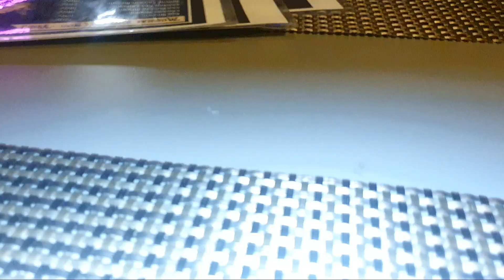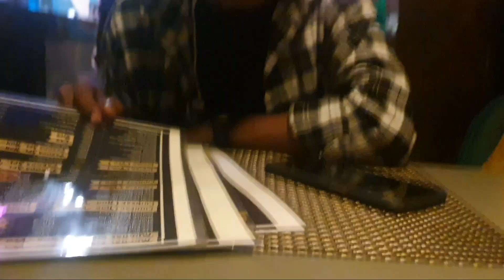⚘Rakshabandhan vlog⚘ rakshabandhan special video मैं भी बाँध ली अपने भाई को राखी मायके जाकर ❤